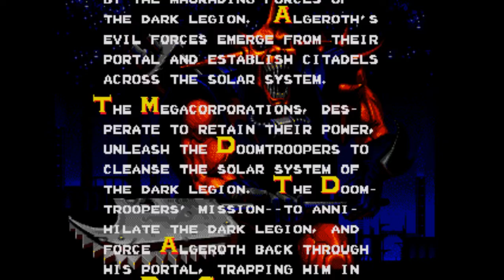Haven Plays Sega (Ep158 Doom Troopers - The Mutant Chronicles)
I prefer the Stardust Chronicles but no one has put me in a game yet.